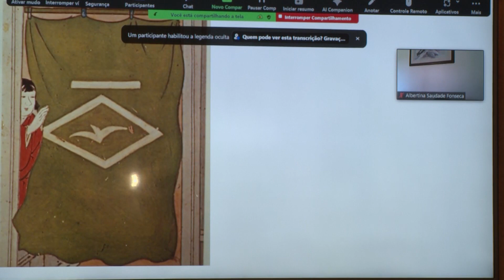Simpósio Relações Luso Nipónicas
Para assinalar os 480 anos da amizade entre Portugal e o Japão, teve lugar no passado dia 6 de novembro, o Simpósio temático: relações luso-nipónicas.

A UAb convidou especialistas para refletir sobre as relações histórico-culturais entre Portugal e o Japão num evento que decorreu no Palácio Ceia e online.